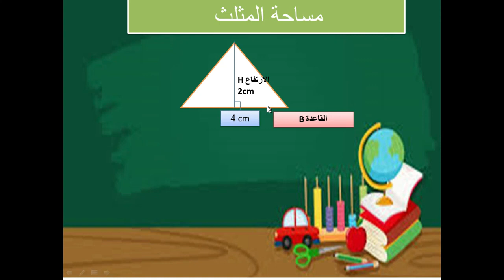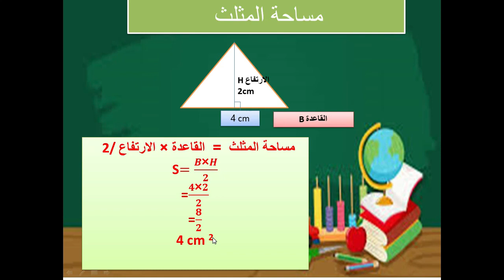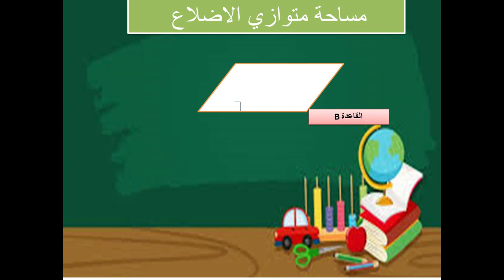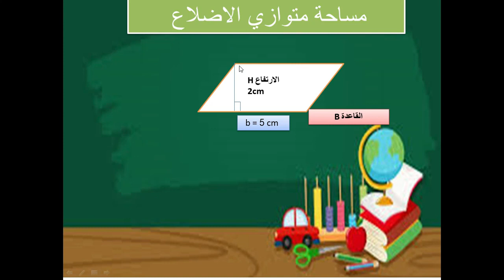مساحة المثلث تعلم كيف نحسب مساحة المثلث باسهل طريقة